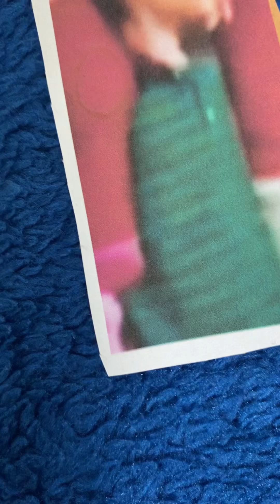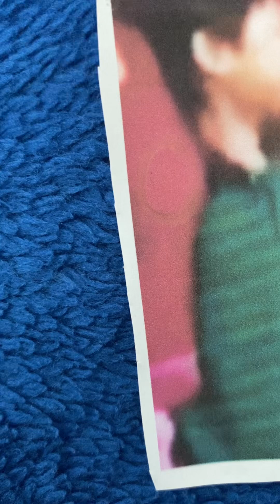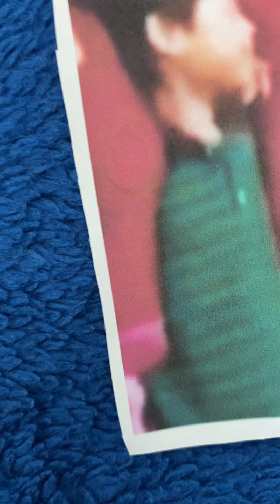Alphabet Madness Eric Sterrett Letter O